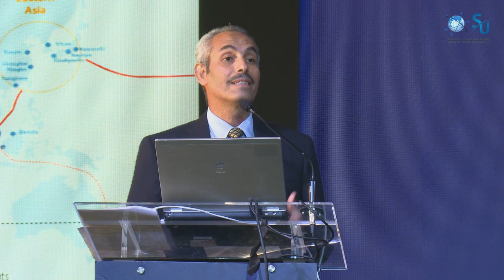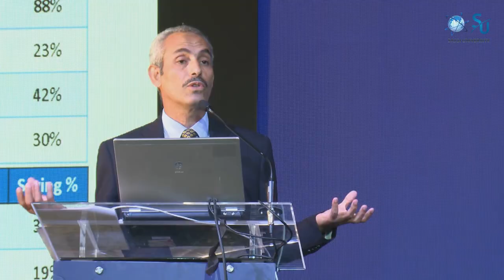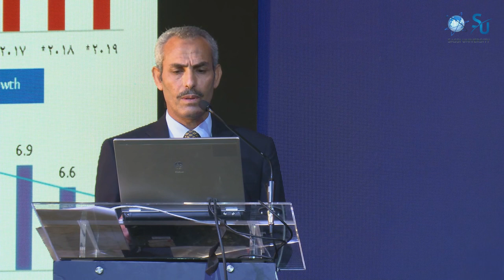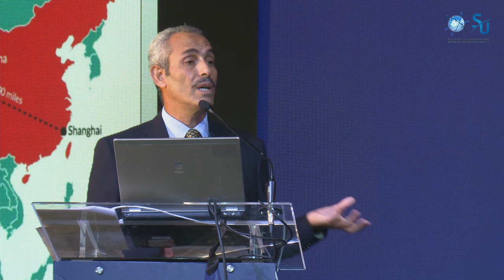Plenary Session 03 | Maritime Economics, Logistics and Management and Development ​